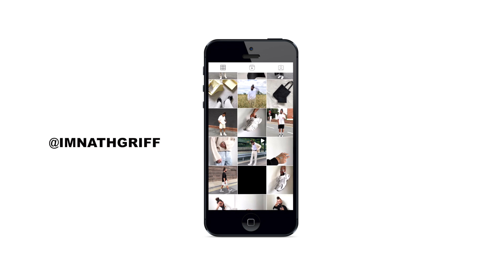10 Winter Outfit Ideas 2020 | Men's Fashion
Today guys, we are showcasing 10 Easy Fall/Winter Outfit ideas for us guys. There's a bit of everything from Streetwear style to a more minimal Contemporary style, there's something for everybody. Let me know which outfit was your favourite in the comments, let's have a chat!

Outfit 1:
Cropped Black Trousers
White T-shirt

Outfit 2:
Cropped Black Trousers
Black T-shirt
Puffer Jacket (Sold out of brown)

Outfit 3:
Beige Trousers (Alternative)
White T-shirt
Beige Sneakers

Outfit 4:
Black Wide Trousers
White T-shirt - White T-shirt
Denim Jacket

Outfit 5:
Beige Cargo Pants (SOLD OUT)
Black Chunky Knit (Alternative)
Black Boots

Sneaker - New Balance 530
Tote Bag (Casual Co)

Outfit 7:
Beige Trousers (Alternative)
White T-shirt
Grey Hoodie - 👀
Black Boots
Tote Bag (SOLD OUT)

Outfit 8:
Grey Trousers (SOLD OUT)
Black T-shirt

Outfit 9:
Black Wide Trousers
Beige Trench Coat (2019 Uniqlo Collection)

Outfit 10:
Beige Trousers (Alternative)

Outfit 11:
Beige Trousers (Alternative)
Vest (SOLD OUT)
Black Boots

Outfit 12:
Beige Trousers (Alternative)
Black T-shirt
Beige Trench Coat (SOLD OUT)